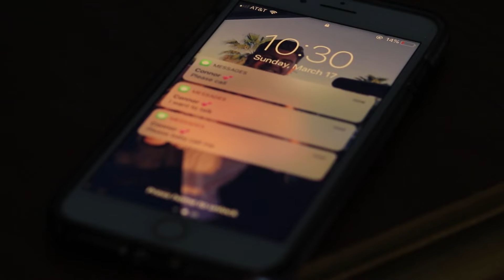Light & Shadow Hinton